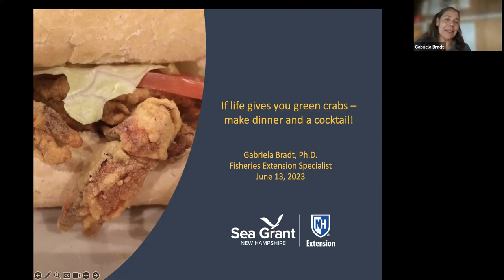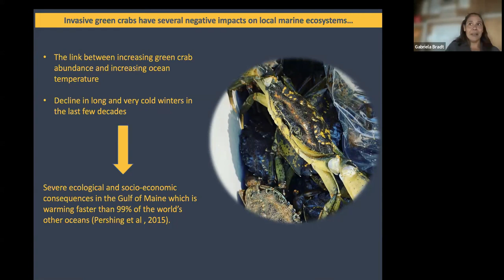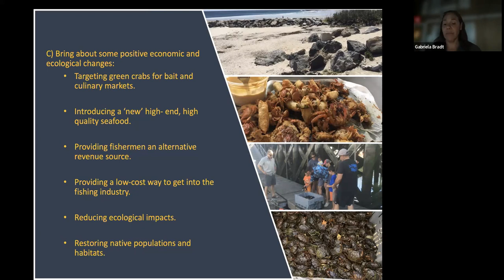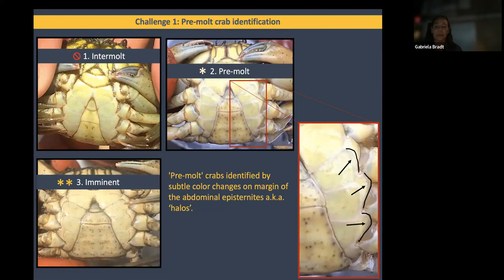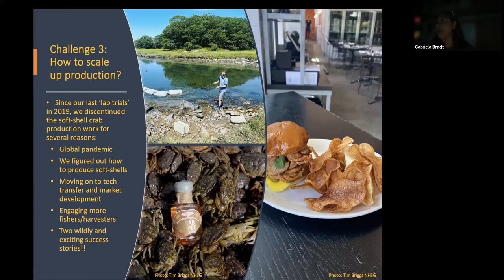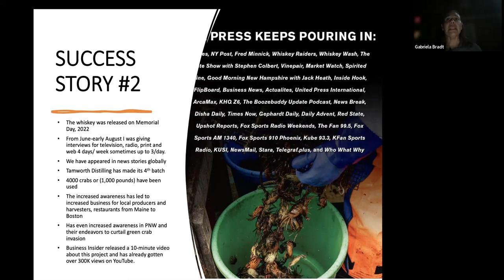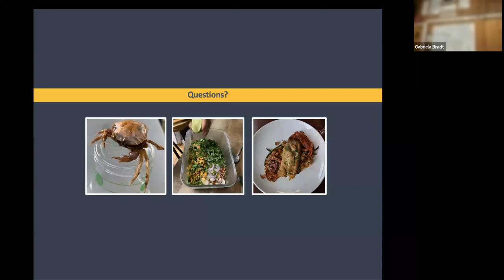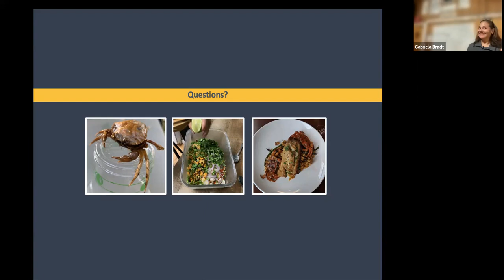If Life Gives You Green Crabs - Make Dinner and a Cocktail! - Gabriela Bradt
How do you begin to control an out of control invasive species in the Northeast when warming ocean temperatures keep making it so easy for them to reproduce and outcompete native species for resources and space? Creatively. By creating culinary uses and markets and making the species a potential side hustle for fishers and aquaculturists and bringing a new seafood product to consumers.

Dr. Gabriela received a Ph.D. in Zoology from The University of New Hampshire in 2005, and an M.A. in Biology from Bryn Mawr College in 2000. Her programming is mainly focused around seafood marketing, market creation, and consumer education and awareness about New Hampshire’s fisheries and local seafood accessibility. Her research on invasive green crabs explores market development for a potential green crab fishery, as well as soft-shell crab production. Additionally, she leads citizen science programs looking at green crab population and distribution in coastal New Hampshire.

Rock Talk #2, 2023 Season

About Rock Talks
Our Rock Talk Seminar Series is a long-standing and well-loved tradition at SML. Historically, faculty members and guest speakers would gather with students on Appledore Island's rocky shoreline (giving the Rock Talk series its name) to present on a wide range of topics related to natural history, ecology, biology, and more. On our channel, you will find recordings from past seminars.

Please note: All Rock Talks begin at 8pm on Tuesdays for the 2023 season. You must register for the live presentations ahead of time, and all registration links will be shared on our website. We look forward to seeing you at our next Rock Talk!